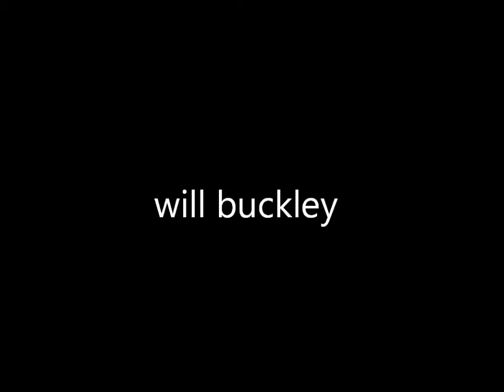brighton 3 great goal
will buckley and calderon